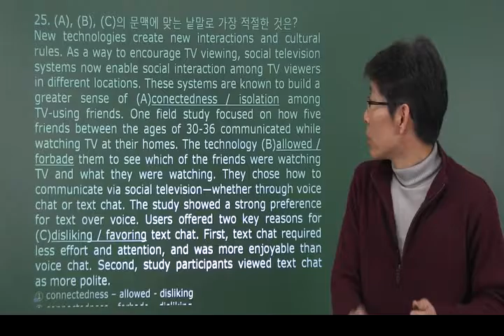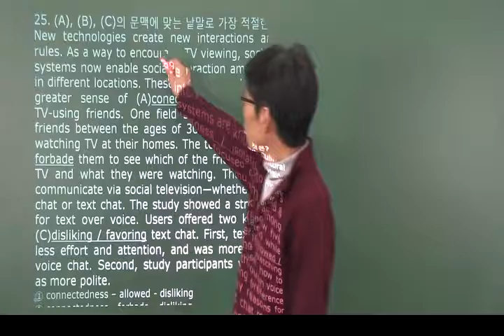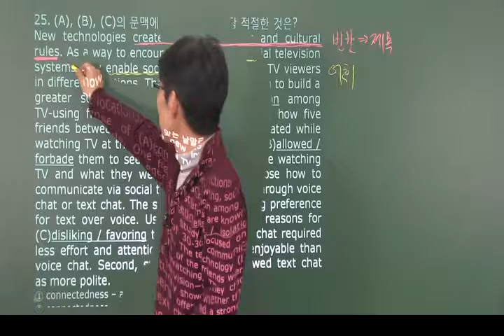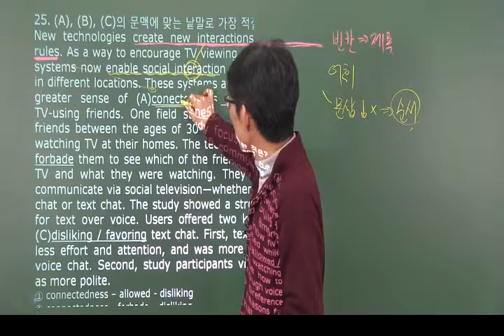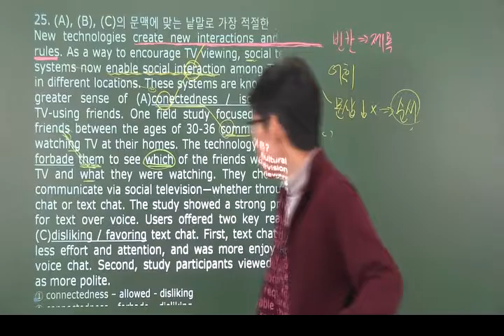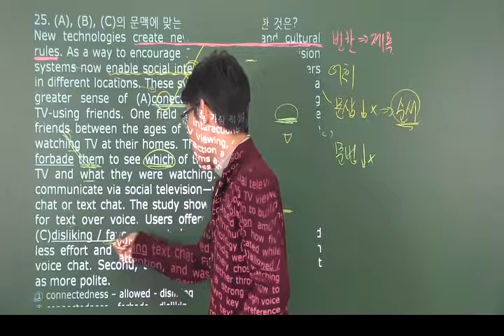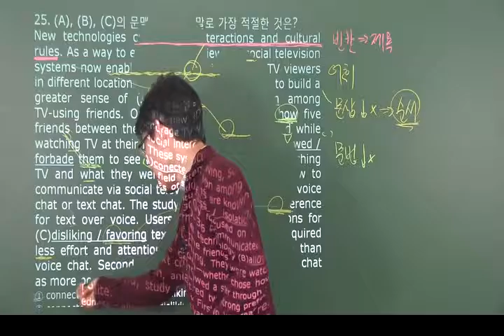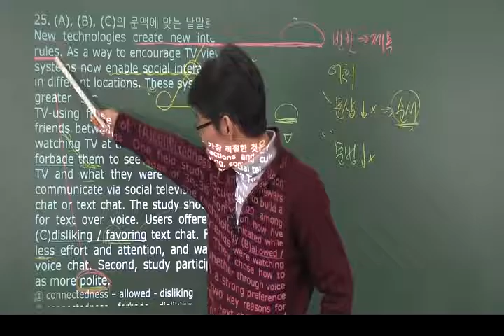[eokz] 2017 년3월 고1 영어 모의고사 내신변형 25번 – 오길준